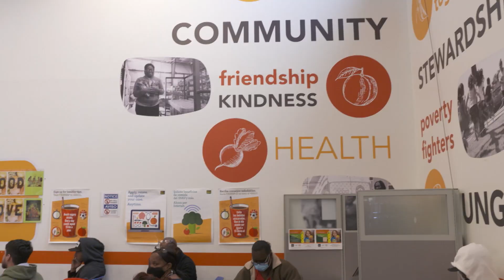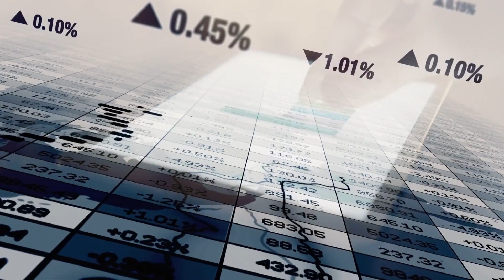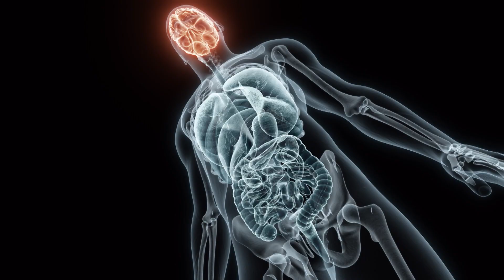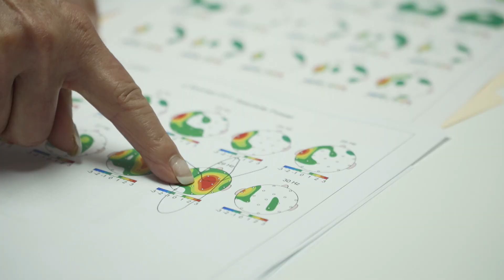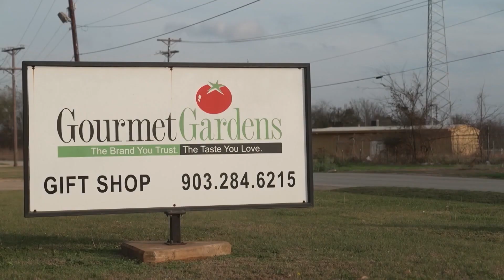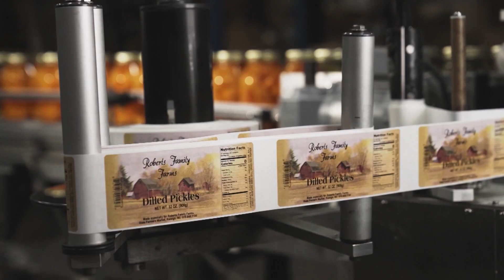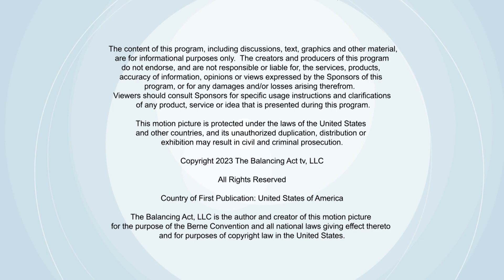Tips on How to Live Your Best Life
Fighting the causes and effects of poverty, custom built choppers, improving all aspects of brain health, gourmet delights, and much more!

For more than 35 years, CitySquare has fought to bring opportunity and hope to individuals experiencing poverty by partnering with them to address systemic issues and provide access to housing, food, and health solutions.

Life is a highway. And when you’re in the market for a little something special the experts at V8 Choppers want to show you what they’re all about.

The Brain Performance Center is a behavioral health center dedicated to improving all aspects of brain health with individualized, innovative, and quality care.

Across America, there are thousands of farmers markets, orchards, truck stops, and old-fashioned stores of all shapes and sizes. But did you know that one Texas company supplies the products for a large percentage of them? We introduce you to the mom and daughter team that runs Gourmet Gardens Specialty Foods.

BA3372DAL